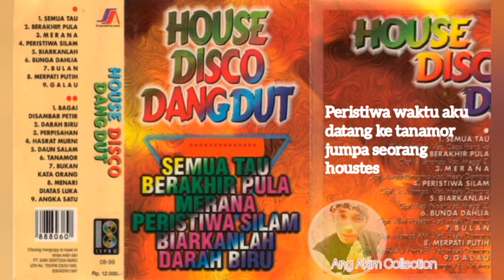Tanamor - Caca Handika - Album House Disco Dangdut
Selamat Bernostalgia dan
Semoga Terhibur Selalu
Salam Musik Indoesia